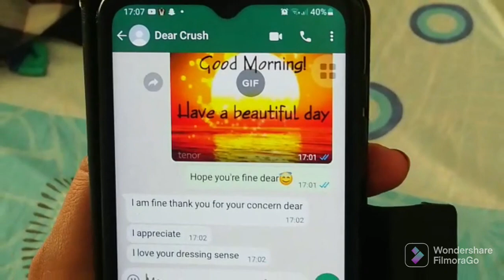Dear Crush/Choreographed By Smita Rangbahadoor